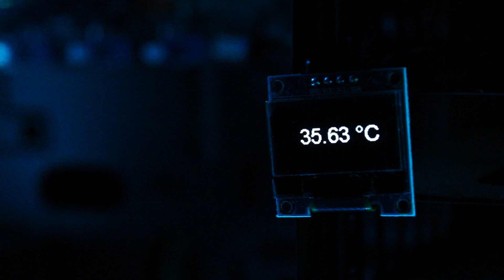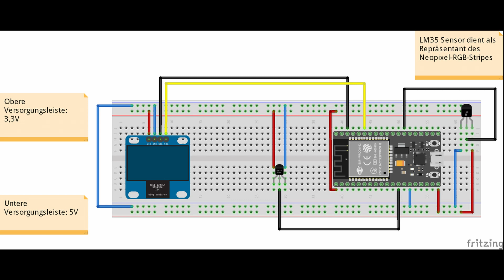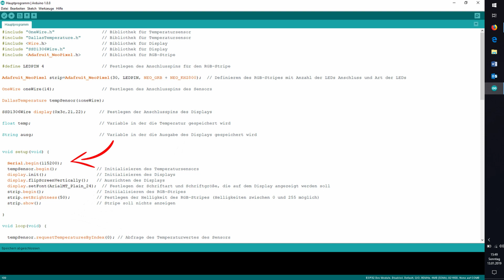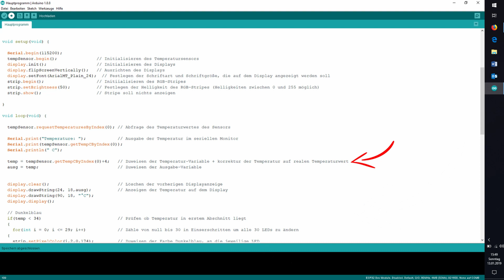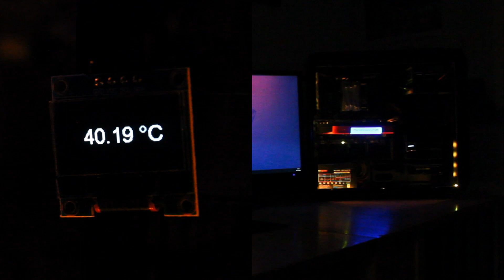RGB-Beleuchtung für PC | Temperaturanzeige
Dieses Video erklärt, wie eine temperaturabhängige RGB-Beleuchtung für einen Tower PC mithilfe eines ESP32 oder Arduinos realisiert werden kann, welche die Temperatur zusätzlich auf einem OLED-Display anzeigt.

Ersteller:
Mathis Muhm
muma1066

Vielen Dank für Hilfe beim Schnitt und Filmen an:
Simeon Muhm